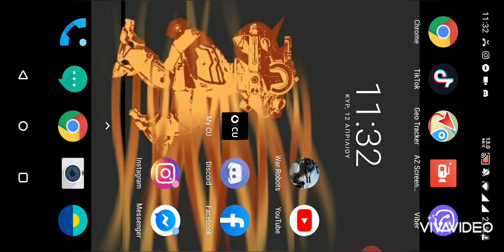PHALANX vs BAD (Galatia)